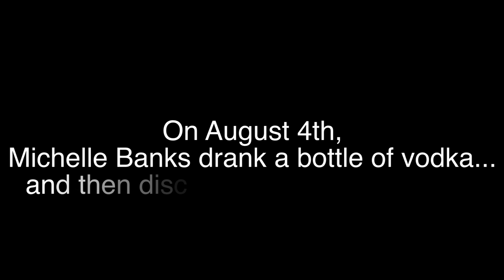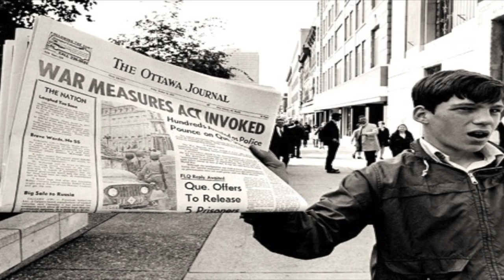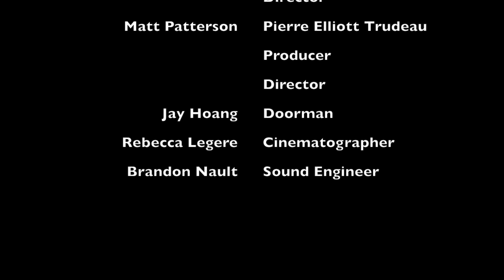Drunk History - A Story of Peter Gzowski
Starring Michelle - an alumni of Gzowski and a hero.

This video was made for students of Peter Gzowski College at Trent University.

It describes a tale of Peter Gzowski's experience with the Canadian Prime Minister, Pierre Elliott Trudeau.

Soak it in...